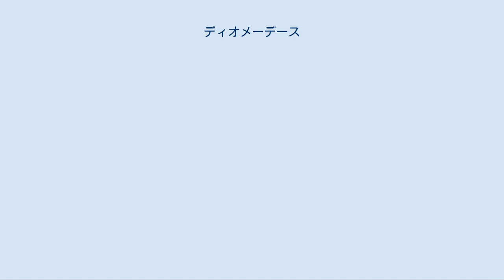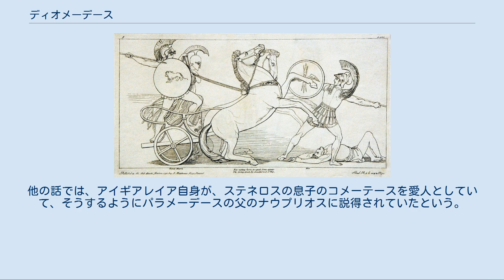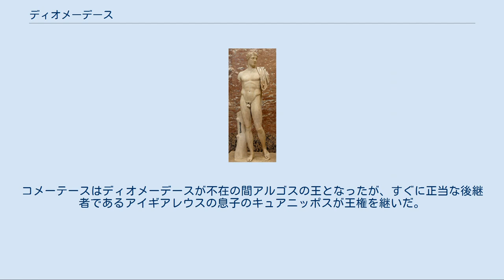ディオメーデース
『パラディオンを盗むディオメデス』像。
失われたギリシア時代の彫刻の2世紀から3世紀頃のローマンコピー。
ルーブル美術館所蔵。
 ディオメーデース（古希: Διομήδης, Diomēdēs）は、ギリシア神話に登場する英雄でティーリュンスの領主である。
長母音を省略してディオメデスとも表記される。
 ジョン・フラックスマンが描いた『イーリアス』イラスト（1793年）。
女神アテーナーの助力を得ったディオメーデースはアレースを突刺した様子を描いている。
 父はテューデウス、母はデーイピュレー。
妻はアイギアレイア。
エピゴノイの1人であり、トロイア戦争においてもギリシア勢として参加し、しばしばオデュッセウスと組み、アテーナーの加護を受けて活躍した。
『イーリアス』では、アキレウスには劣るものの、大アイアースに並ぶ最も優れたギリシア勢の戦士とされている。
 ディオメーデースがトローイアの武将アイネイアースを戦場で殺しそうになったとき、アイネイアースの母である女神アプロディーテーは戦場に立ってアイネイアースを助け出そうとした。
ディオメーデースはアテーナーに導かれた槍でアイネイアースを連れて去ろうとしたアプロディーテーにも傷を負わせたため、アプロディーテーはアイネイアースを取り落とし、アポローンがこれを雲で受け止めた。
 またディオメーデースは、アテーナーの助力を得て、戦いの神アレースをも傷つけて敗退させた。
 ディオメーデースとオデュッセウスはトローイアの守護神像パラディオンを盗み出した。
 トロイア戦争の後、ディオメーデースは故郷へ帰ったが、妻に裏切られたため、イタリアへと渡り、ブリンディシオンとアルプス・ヒッピウムの二市を立てたという。
 父のテューデウスは叔父のアグリオスの迫害から逃れるためにカリュドーンを去りアルゴスに逃げ、アドラーストスの娘デイピューレーと結婚した。
それゆえディオメーデースの系譜は父方ではアイトーリア人、母方ではアルゴス人であった。
 テューデウスはテーバイ攻めの七将の一人であったが、この企ては失敗し、アドラーストス以外の、テューデウスを含む全ての将は戦死した。
この時ディオメーデースは4歳だった。
葬式の際に息子たちは出会い、いつかテーバイを侵略することを誓った。
そして自らエピノゴイと呼んだ。
そして10年後にテーバイを再び攻撃し、侵略は成功した。
ディオメーデースはこの時15歳の若さにして最も武勇に優れていたという。
侵略後テーバイの民はテイレシアースの助言に従い逃亡し、エピノゴイは略奪品により祖国を潤した。
テーバイはテルサンドロスが支配した。
 アルゴス王のアドラーストスは、息子のアイギアレウスが戦死したことを知ると、悲しみのあまり自らも死んだ。
アイギアレウスは、テューデウスの娘（すなわちディオメーデースの姉妹）のコマイトーと結婚していた。
それでディオメーデースは、テーバイ攻めから帰還後、アイギアレウスの娘のアイギアレイアと結婚した。
これにより彼はアルゴスの王に任命され、若くしてギリシアで最も権力のある支配者の一人となった。
 ディオメーデースは5年以上に渡りアルゴスを支配し、多くの富と安定を町にもたらした。
彼は優秀な政治家で、他の支配者からも大きな尊敬を集めていた。
また、父の故郷であるカリュドーンの動向にも目を光らせていた。
そこでディオメーデースの祖父のオイネウスが、テルシーテースら率いるアグリオスの息子たちの手で牢獄に入れられ、アグリオスに玉座を奪わせた事件があったが、ディオメーデースはオイネウスに権力を取り戻させることを決意した。
 ディオメーデースはカリュドーンを攻撃し、テルシーテースとペロポネソス半島に逃げたオンケーストスを除く全ての売国奴を殺した。
その時アグリオスも自害し、オイネウスに支配権が復活した。
その後オイネウスは王国を義理の息子のアンドライモーンに渡し、ディオメーデースに会いにアルゴスに向かったが、その途中でテルシーテースとオンケーストスによって暗殺された。
ディオメーデースは暗殺者を発見することは出来なかったので、オイノエーと呼ばれる町を祖父が埋められた地に建設し、祖父の名誉を讃えた。
 その後ディオメーデースはトロイア戦争でアカイア勢としてテルシーテースと一緒だったが、ディオメーデースは高潔な性格のため、彼を無碍に扱うことはなかった。
しかしテルシーテースはアカイア勢すべてに嫌われていた。
実際、アキレウスがペンテシレイアの亡骸に対し慟哭している...